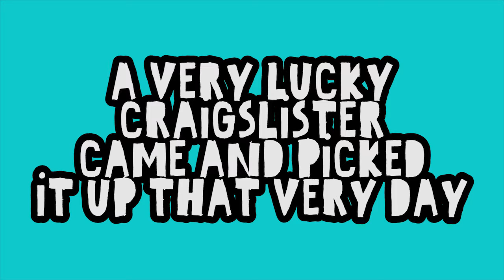Got Rid of Our Japanese Futon Bed || Minimalist Downsizing!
We got rid of our japanese futon bed since we've been using our campervan mats instead. It's been awesome! And way cheaper and more travel friendly. I really enjoyed giving something we didn't need to someone who did as well, felt really great. Minimalist downsizing for the win!

REI Camp Bed 3.5

Luxury Camp Mat

I'd like to thank you for spending some of your valuable time here.

▲My EBOOKS

▲T-Shirts, Stickers + More!

▲PuppyDragon Film Co.

Movies That Changed My Life (not already included above):
Food Inc
That Sugar Film
Just Eat It

Books That Changed My Life or Inspired Me::
Zen and The Art of Happiness
The Nerdist Way by Chris Hardwick
Crush It by Gary Vaynerchuk
Strip Off Your Fear by Betsy Talbot
How To Get Rich by Felix Dennis
Instant Mom by Nia Vardalos
Anything by Malcolm Gladwell
Unlabel by Marc Ecko
The Art of Asking by Amanda Palmer
Tough Sh*t by Kevin Smith